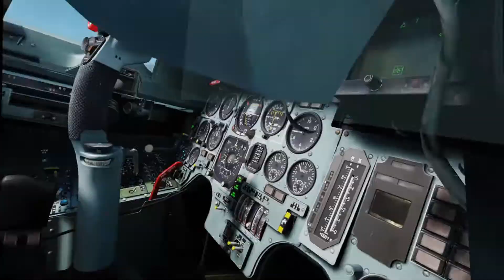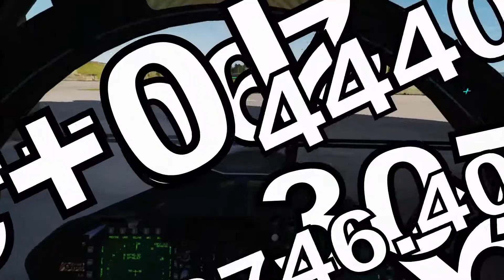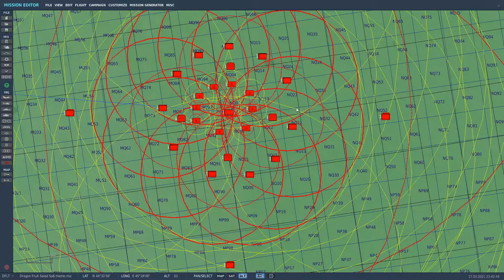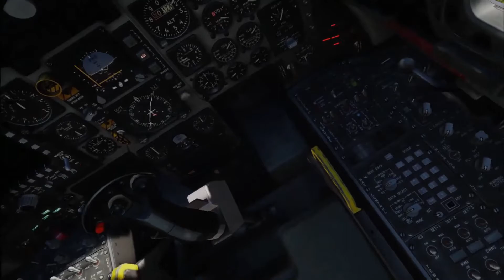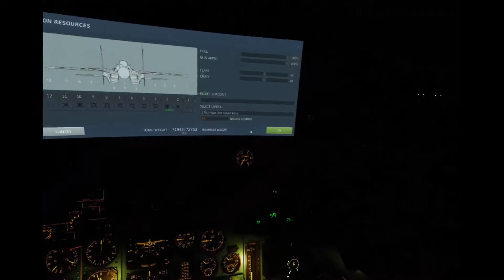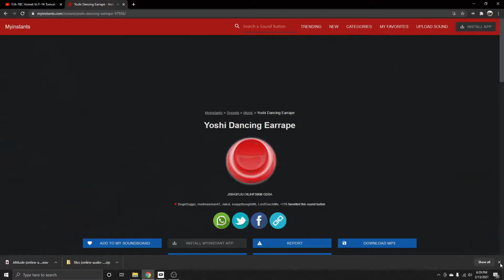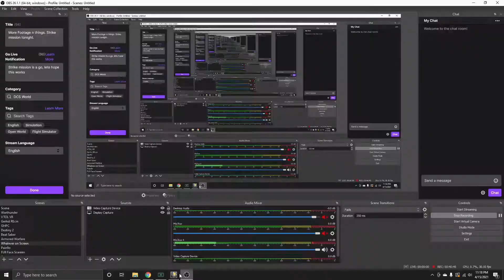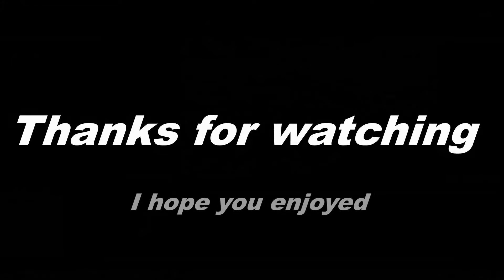Scrap Book Moments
Here's some of my favorite moments to come out of the past eight -ish months.